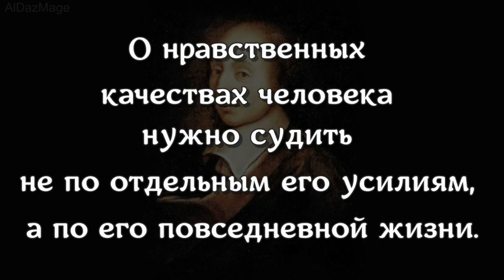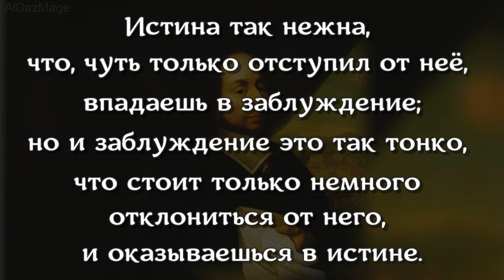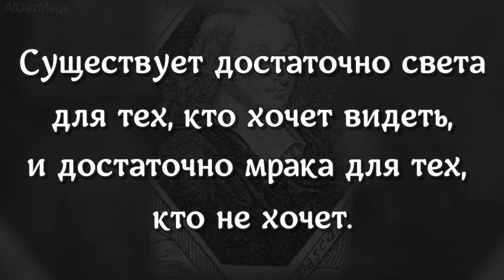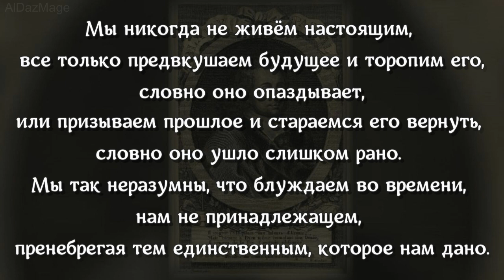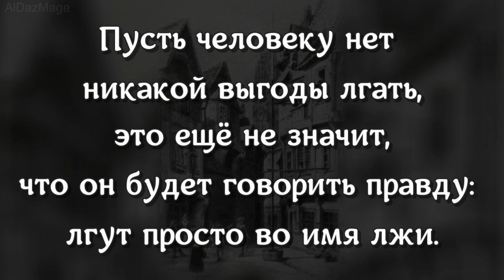Блез Паскаль - автор основного закона гидростатики - цитаты - афоризмы - высказывания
Блез Паскаль ( Blaise Pascal  19 июня 1623 — 19 августа 1662) — французский математик, механик, физик, литератор и философ. Классик французской литературы, один из основателей математического анализа, теории вероятностей и проективной геометрии, создатель первых образцов счётной техники, автор основного закона гидростатики.
Композиция "There's Probably No Time" принадлежит исполнителю Chris Zabriskie.